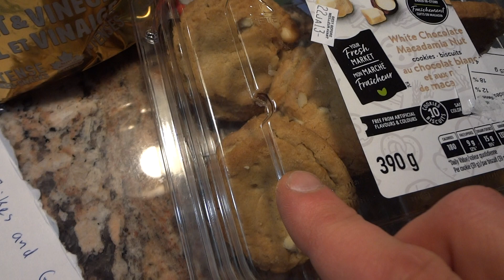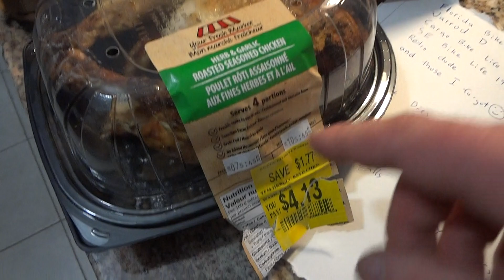fake news propaganda and mandatory nazi death jabs